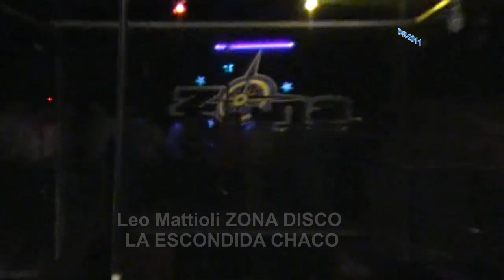leo mattioli en zona disco la escondida chaco argentina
nuevamente estuvimos captando con nuestra camarita la actuacion del "leon Santafesino LEO MATTIOLI en Zona espero les guste saludos totales